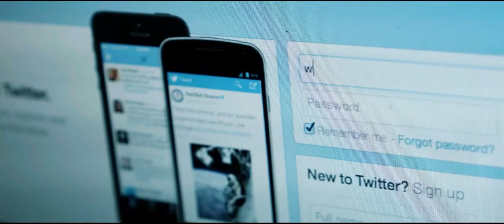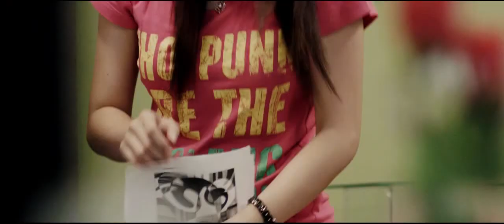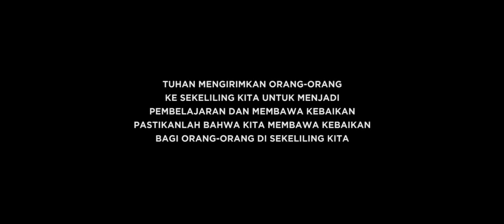#5391 - Episode 2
Kisah pencarian seorang gadis muda akan cinta dan kasih sayang. Apakah terpisah dari orang yang kita sayangi juga merupakan rencana Tuhan?

Jika kita lihat ke sekeliling kita, selalu ada penolong yang Tuhan sediakan untuk kita.